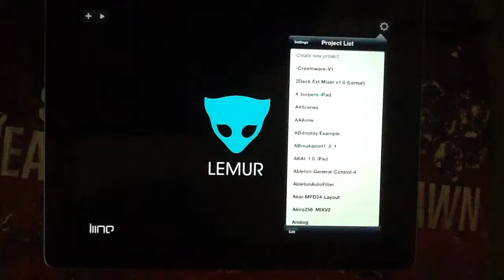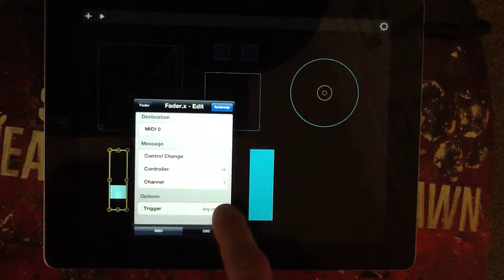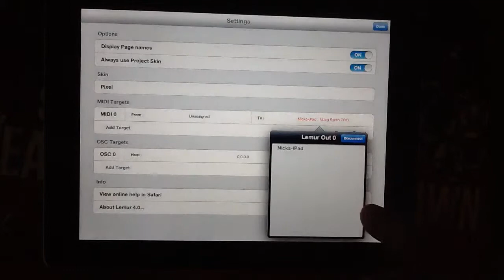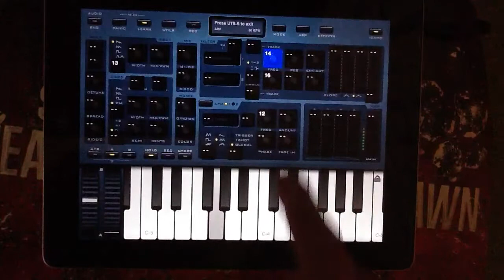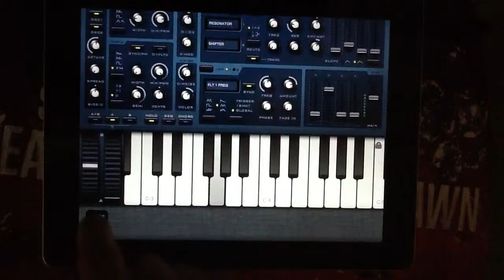Lemur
Apps4iDevices review